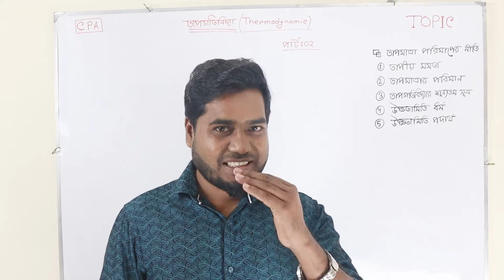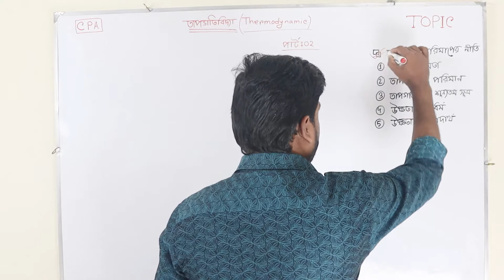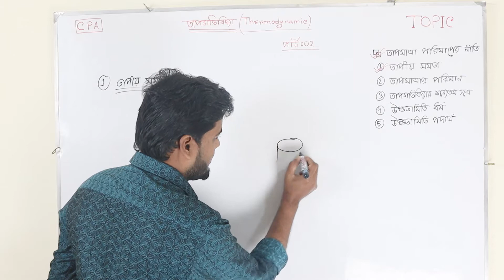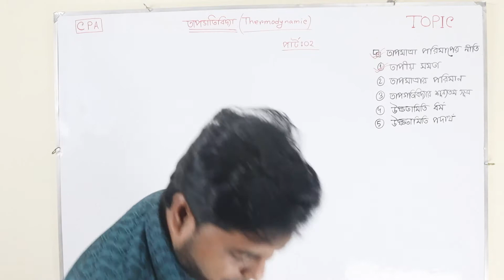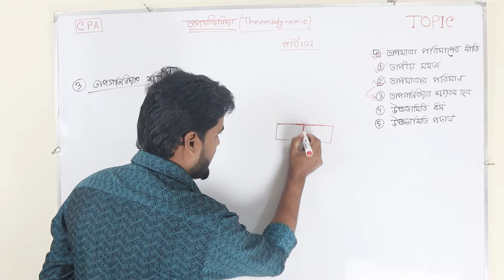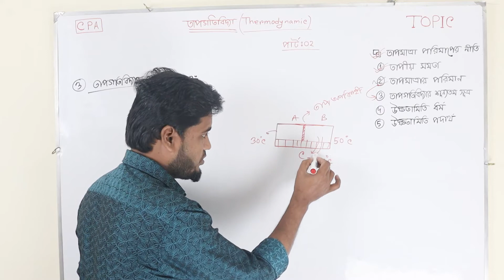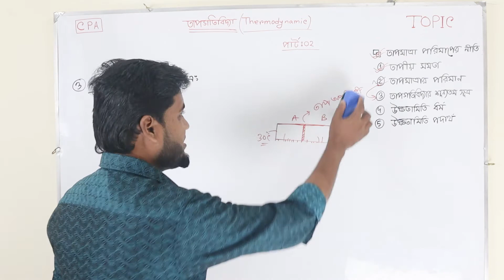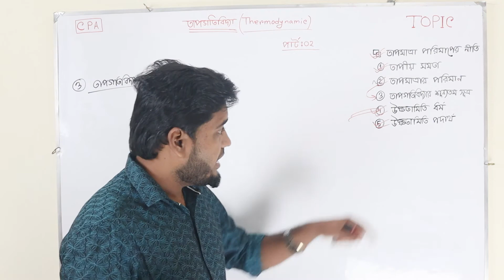আদর্শ গ্যাস ও গ্যাসের গতিতত্ত্ব। তাপগতিবিদ্যার শূন্যতম সূত্র। পার্ট- 02 । HSC Thermodynamics।।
এই ভিডিওতে,  তাপমাত্রার পরিমাপের নীতি, তাপীয় সমতা, তাপমাত্রার পরিমাণ, তাপগতিবিদ্যার শূন্যতম সূত্র,  উষ্ণতামিতিক ধর্ম ও উষ্ণতামিতিক পদার্থ কি তা নিয়ে আলোচনা করা হয়েছে।  আশা রাখি তোমরা কিছুটা উপকৃত হবা।  ইনশাআল্লাহ।